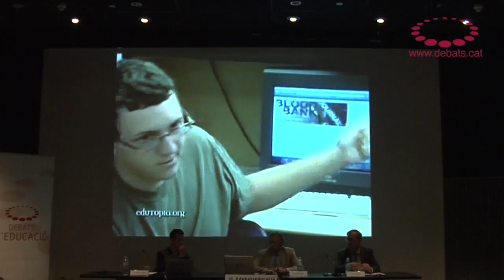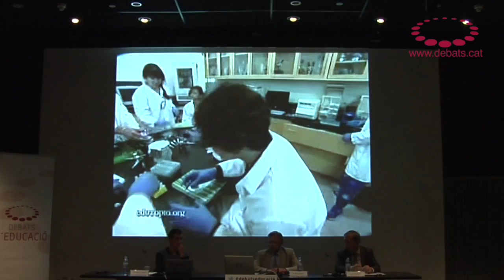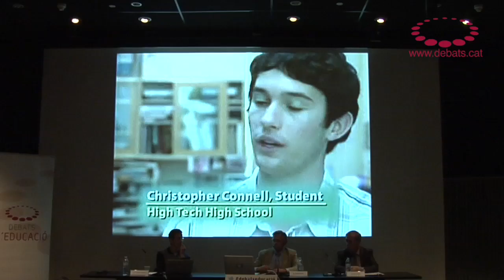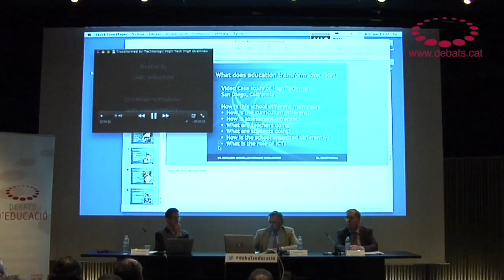Robert B. Kozma - Les TIC i la transformació de l'educació en l'economia del coneixement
Debat d'Educació amb Robert B. Kozma, consultor internacional i director emèrit del Centre de Tecnologia per a l'Aprenentatge, SRI International, a Califòrnia. Acte organitzat per la Universitat Oberta de Catalunya i la Fundació Jaume Bofill amb la col·laboració del MACBA.